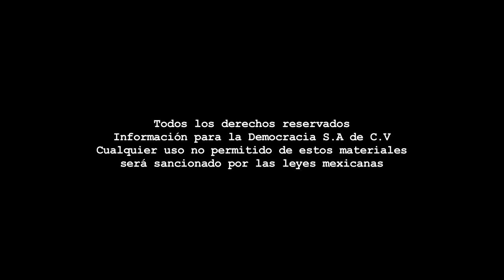Entrevista - Alejandro Tello/A 2 meses de la toma de protesta.